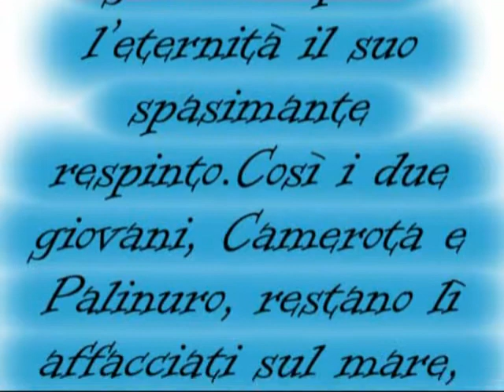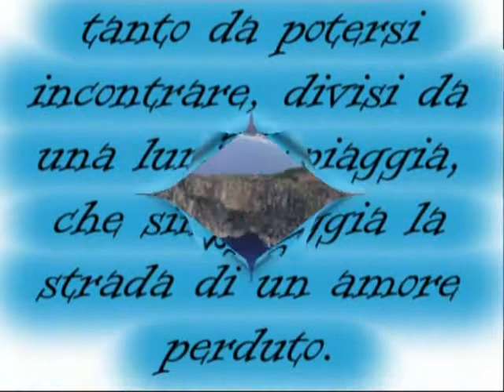Il mito di Palinuro e Kamaròton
Esiste un altro meraviglioso mito legato a Palinuro, quello della ninfa Kamaratòn. Questo mito è stato elaborato dal letterato napoletano Berardino Rota (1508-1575), nella sua opera poetica in latino Sylvarum seu Metamorphoseon liber. Narra di Kamaratòn, una ninfa del mare tanto bella quanto superba. Scopriamolo insieme.